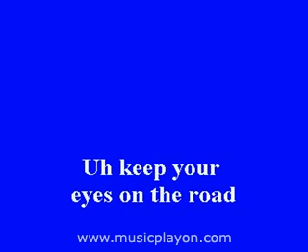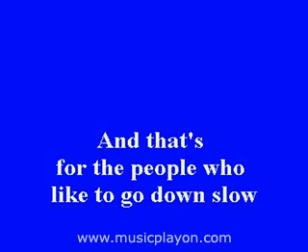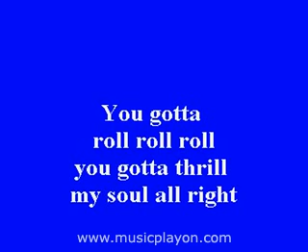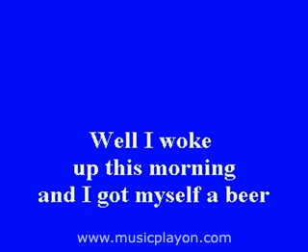The Doors Roadhouse Blues MusicPlayOn com